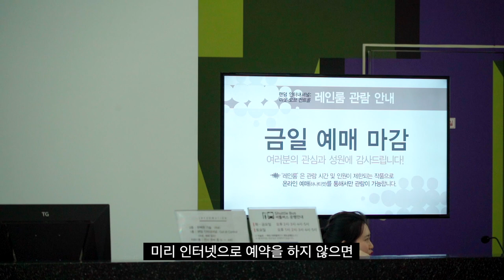[디비고 DBGO] 비오는 날 현대미술관에 레인룸 전시보러 왔습니다~부산은 역시 어딜가도 예술입니다~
을숙도에 있는 현대미술관은 건물자체가 예술작품~!!!
식물학자 패트릭 블랑(Patrick Planc)의 수직정원이 건물 전체를 감싸고 있어요!!
아름다운 외관부터 아기자기하게 꾸며진 내부까지 볼거리가 풍성합니다~^^b

요즘 가장 핫한 레인룸 전시는 내년 2020년 1월 27일까지 하구요. 관람료는 5000원으로 부담없이 즐길 수 있는 가격입니다~사전 예약필수!!
10분단위로 예약가능하고 10분에 12명씩 들어갈 수 있어요~!!!
연일 매진이니 미리미리 준비하세요~
천정에서 비가 억쑤로 내리는데 비를 맞지 않아요~신기하죠잉~
그외에도 다양한 전시가 여러분을 기다리고 있어요~아이들과 함께 가기에도 딱 좋은 곳이었어요~

부산현대미술관 전시안내
1. 운영시간 : 월요일 휴관!
                    화~목, 일 10:00~21:00
                    금~토 10:00~18:00
 단, 레인룸 관람객은 9시 30분부터 입장가능~~!!
왜냐하면 예약시간 30분전 발권해야 하기 때문이죠!
2. 주차 : 10분당 100원
3. 셔틀버스 운행 : 하단자하철역~미술관
- 화~금 2시, 3시, 4시, 5시
- 토 1시, 2시, 3시, 4시, 5시
- 월요일, 일요일엔 운행을 하지 않아요~!!!